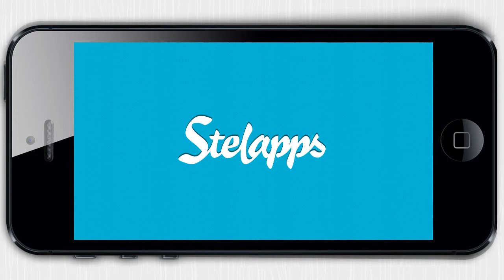Spin Wars [iPhone] Video review by Stelapps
¡Juego de mesa!

Normalmente los juegos para el iPhone o iPad son para jugar sólo o en línea, pero ¿porqué no jugar con tus amigos estando en un mismo lugar? ¡Igual que con los juegos de mesa de toda la vida! Un ejemplo perfecto de estos juegos es Spin Wars, hasta 4 amigos, un dispositivo y una única ubicación. Y además, ¡súper divertido!

Ventajas
Hasta 4 jugadores
Todo el control con sólo un botón
Visualiza y comparte los vídeos de tus partidas
Hoy gratis
Conectado a Game Center

Desventajas
En iPhone el campo de batalla es más pequeño

Board Game

I am a big fan of iPhone or iPad games. The only problem I have about this wonderful world of apps and games is that I only play on my own or with others online. But why shouldn't it be possible to play a game with a couple of friends, just like a board game? The game Spin Wars, that I've discovered today, is just like that. This games unites up to four players around your table and is a lot of fun.

Advantages
Up to 4 players in one device!
All controls under a tap and hold one-button
Free today
Connected to Game Center
Watch and share your video replays

Disadvantages
IPhone's battlefield is smaller than iPad's

Wie ein Brettspiel

Ich bin ja bekanntlich ein großer Fan von iPhone- und iPad-Spielen. Schade ist nur, dass man diese Spiele fast immer nur alleine oder online spielen kann. Warum sollte man nicht auch mal gleichzeitig, am selben Ort und zu mehreren so ein Spiel spielen wollen? Heute habe ich Spin Wars entdeckt. Bei diesem Spiel können bis zu vier Spieler zusammen an einen Tisch einen Haufen Spaß haben.

Vorteile
Bis zu 4 Spieler gleichzeitig
Steuere das Spiel mit nur einem Knopf
Die Spiele können aufgenommen und geshared werden
Heute kostenlos
Verbunden mit dem Game Center

Nachteile
Das iPhone bietet nur eine geringe Spielfläche